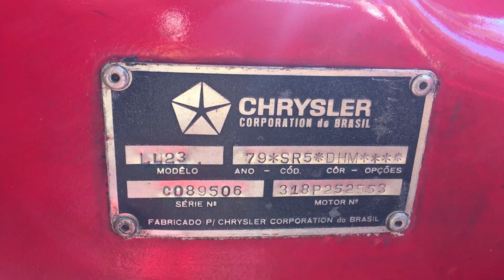Dodge Dart V8 318 1979 / Classic Car Brasil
Dodge Dart V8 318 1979 que pertence a Classic Car Brasil e está na ação entre amigos.

Caso você queira participar segue o link do nosso grupo no WhatsApp logo abaixo para você entrar e solicitar as informações: